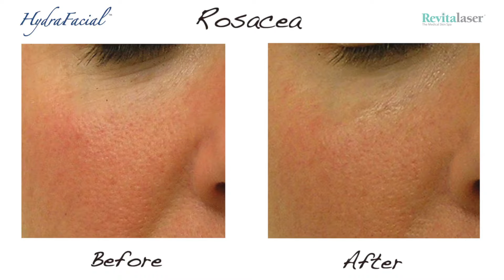Revitalaser HydraFacial Launch